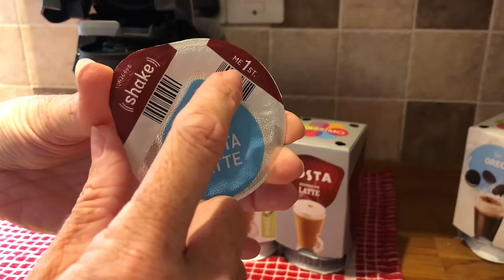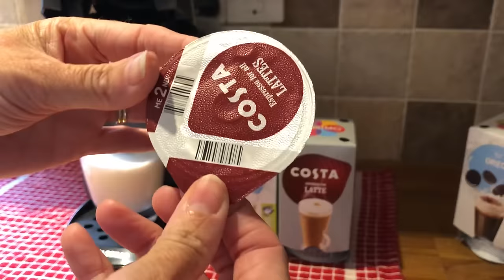Making a Costa Latte - Tassimo Happy Coffee Machine TAS1002GB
We make a delicious Costa Latte using the pods in the Tassimo Happy Coffee Machine - yum!!  I didn't add any music or anything so you can hear the machine.

Thanks :)

Tip - When you close the top of the Tassimo machine after placing the pods in, don't press down on the first flip top section, use the section behind it, we were using the first flip bit to close the lid and we got so many issues eg: the machine would lock up, the pods would leak/spray out and these all seemed to be due to pressure problems which turns out to be because we didn't locking the top down properly and it didn't pierce the pods enough causing a pressure build up. Since we have started to close using the bit behind the flip up bit first then the flip, we haven't had this issue.